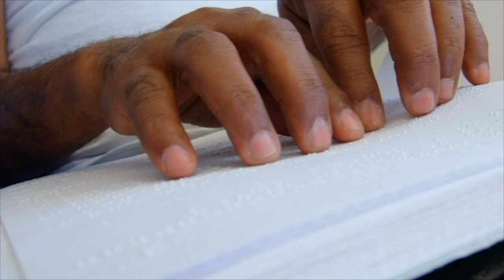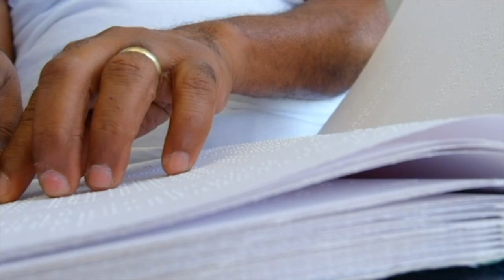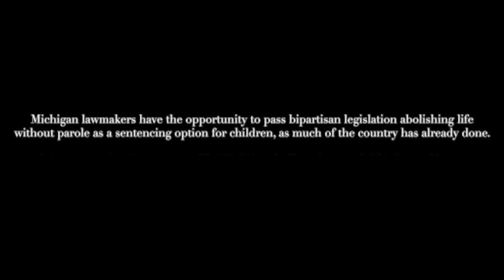Lorenzo's Journey | The CFSY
At just 17 years old, Lorenzo Harrell was incarcerated in Michigan and served over 26 years behind bars. Today, Lorenzo is free and working to serve others in his community by transcribing written works into braille.

Lorenzo's story is not unique, and without legal action in Michigan, we are denying an opportunity for redemption to others like him who seek to repair the mistakes they made before even reaching adulthood. In 2023, Michigan lawmakers have the chance to end life without parole sentences for children and ensure that no child is sentenced to die behind bars.

The Campaign for the Fair Sentencing of Youth (CFSY) is a national nonprofit that leads efforts to ban life without parole and other extreme sentences for children. The CFSY is an equity-driven organization that explicitly works to dismantle the racial disparities, social injustices, and residual harms caused by the legal system. Through partnerships with advocacy organizations, businesses, and other stakeholders, the CFSY supports survivors of youth violence, those incarcerated as children who are still serving or have been released, and their respective families and communities. Join us!